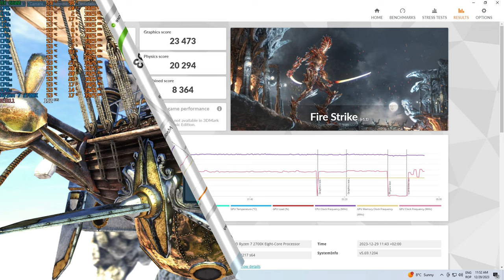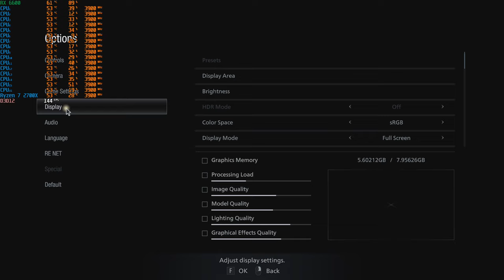Ryzen 7 2700X & Rx 6600 GameTest & Benchmark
Is time for Ryzen 7 2700x and the RX 6600 to prove what can do on High setting at 1920x1080p .

Pc Full Spec's:
CPU  Ryzen 7 2700X up to 4300Mhz
MB    Asus Prime B450M-K
GPU  RX 6600 PowerColor Fighter 8gb gddr6
PSU Njoy 650w 80+
CASE Pro Gaming Blaze RGB

GameList:

00:00 Intro
01:00 3dmark Fire Strike
01:10 Heaven Benchmark
01:18 CS 2
01:56 Forza Horizon 5
03:13 Red Dead Redemption 2
04:35 GTA V
06:30 Days Gone
07:49 Rise Of The Tomb Raider
09:04 World War Z
10:21 Resident Evil Village
12:24 The Witcher 3